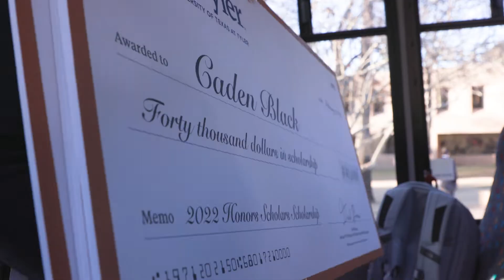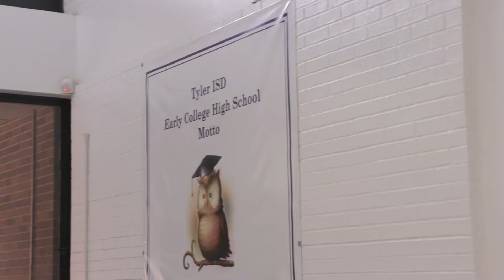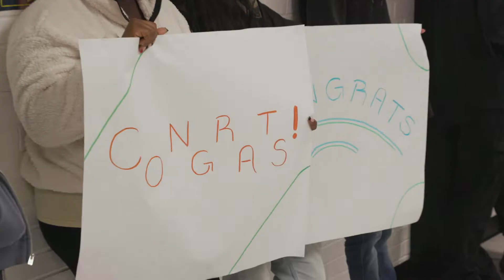Honors Scholarship Roadshow 2022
The UT Tyler Admissions team hit the road last week to surprise high school seniors with four-year scholarships and admittance into our Honors Program for the class of 2026.